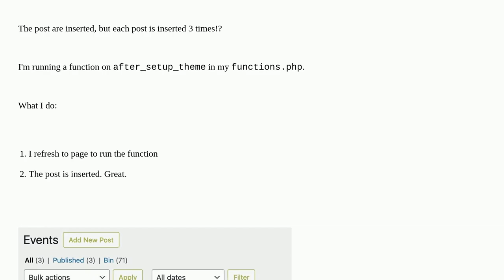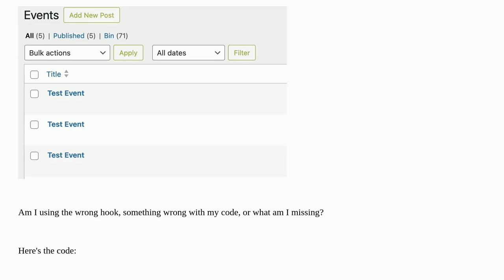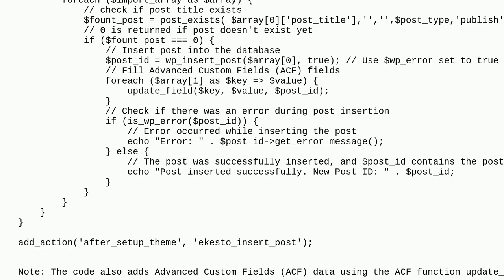Wordpress: wp_insert_post inserts 3 posts at once?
wp_insert_post inserts 3 posts at once?

A special thanks goes out to the community

  functions wp-insert-post